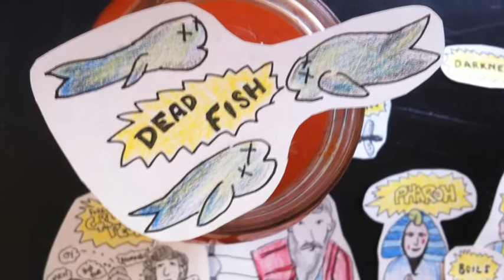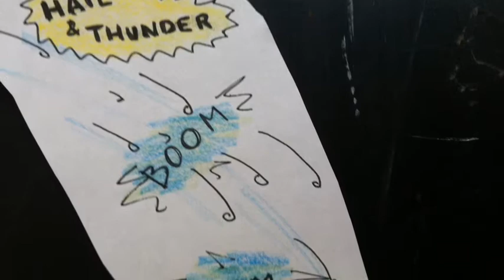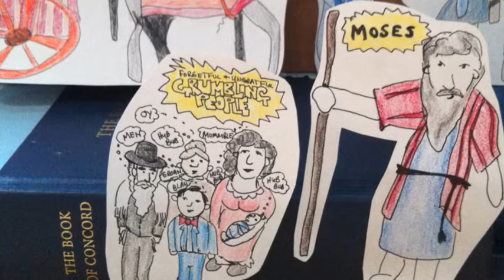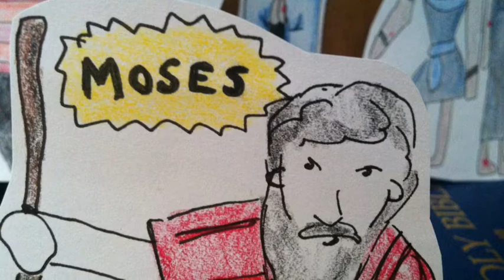Exodus 14:10-15:1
Moses parts the red sea.  Story told by Pastor Megan Rohrer for the Easter Vigil at St Aidan's Episcopal Church 2012.